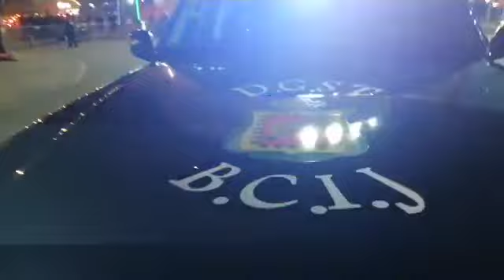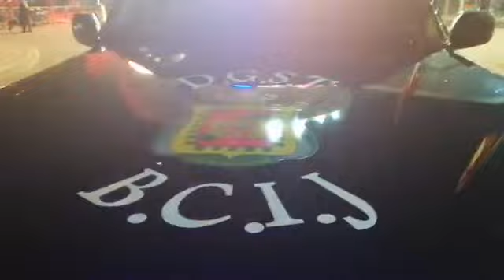مباشرة من الدار البيضاء: شوفو لأول مرة القوة الخاصة والأسلحة لي عندهم ليلة البوناني